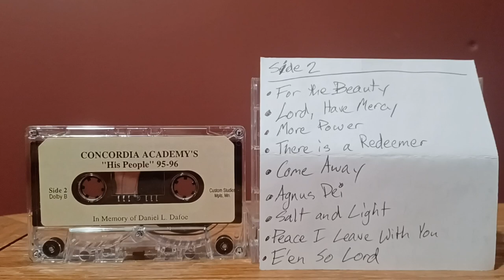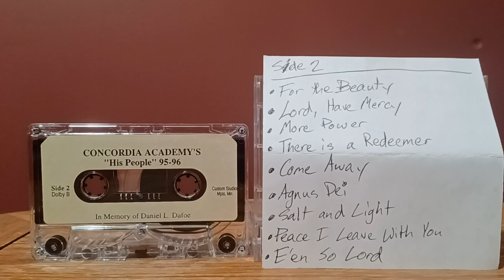His People - Concordia Academy, Roseville, MN 95-96 Peace, I Leave & E'en So - Martin Dicke